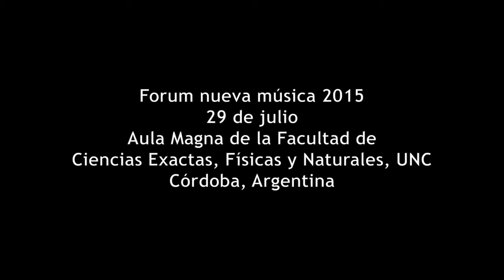Eduardo Bértola - Anjos xifópagos (2fl)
Forum nueva música
II Curso Internacional de Música Contemporánea de Córdoba
25 al 31 de julio de 2015
Córdoba, Argentina

Guillermo Lavado - Karina Fischer, flauta